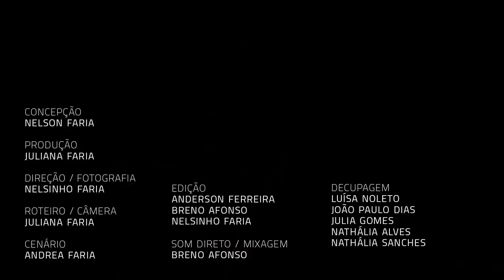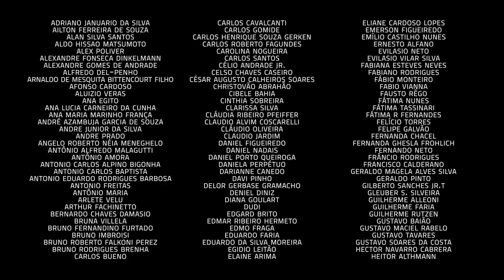Um Café Lá em Casa com Jaques Morelenbaum e Nelson Faria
Com quase 800 álbuns na carreira, o convidado de hoje do Café é o violoncelista, maestro, arranjador e compositor Jaques Morelenbaum. Carioca, de família de músicos, “Jaquinho” integrou os grupos A Barca do Sol e a Banda Nova do maestro Antonio Carlos Jobim. Além disso, é colaborador frequente de nomes como Caetano Veloso, Gilberto Gil, Ivan Lins, Chico Buarque, Ryuichi Sakamoto, Maria Bethânia, Marisa Monte e muitos mais. Claro, não é possível deixar de fora a parceria com sua esposa, a cantora Paula Morelenbaum.
Jaques, acompanhado de seu cello de 5 cordas, veio aqui em casa para uma tarde de muita conversa sobre o ato de compor, sobre improvisação e também - como sempre! - bons momentos de muita música.